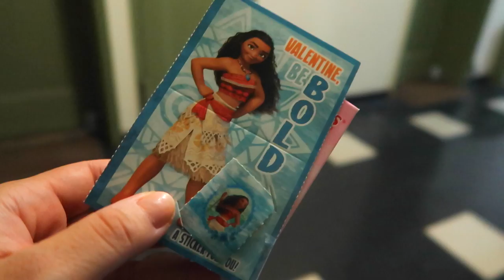VALENTINE'S DAY VLOG! (2.14.17 - DAY 1131) THATSBETSYV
Just another day-- Valentine's Day! We get some sneakers, I drink hood milk-- yes hood! And then off to dinner we go. For all the food lovers-- I've got some porn for you!